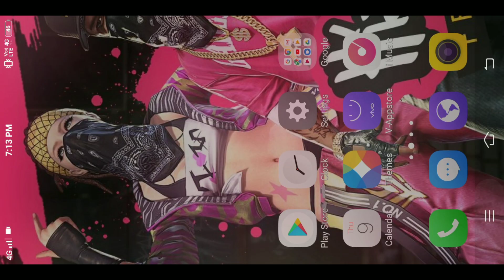FULL PROOF OF YOUTUBE MONETIZATION TO BE GIVEN WATCH FULL VIDEO FREE FIRE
FULL PROOF OY YOUTUBE MONETIZATION ALL DETAILS HOW TO COMPLETE WATCHTIME WITH 1K SUBSCRIBERS IN JUST 3 MONTHS.

Keep Supporting

Free Fire - We Bought All Football Jersey From New Soccer Royale || Best Day GAME ChangerZ
Unlocking Soccer Royale | Full Review by Arrow Gaming
Unlocking Every JERSEY from Soccer Royale in Free Fire | RIP 10K Diamonds
I Got All Football Jersey's From New Soccer Royale - Free Fire 2020
I LOST MY 10000 DIAMONDS😓 || FREE FIRE NEW SOCCER ROYALE TRICK REVEALED || I GOT ALL JERSEYS,SHORTS
I GOT ONE FOOTBALL JERSEY || NEW EVENT SOCCER ROYALE IN FREE FIRE || HIPHOP YT
EH RAHE AALU KE DAAM MEY JERSEYS || NEW SOCCER ROYALE IN FREE || RIP MY DIAMONDS
How To Get all Football Jersey From New Soccer Royale? || Free Fire Rare Items Trick
New Soccer Royale Kick Off Event I Got All 20 Football jersey & Gloo Wall Rebel Skin At Garena Free
Soccer royale free fire| free fire soccer royale| free fire new event| free fire new event today|
I GOT ALL FOOTBALL JERSEY IN FREE FIRE BATTLEGROUND|FREE FIRE SOCCER ROYAL
FREE FIRE MYSTERY SHOP 10.0 JOKER BUNDLES || NEW SOCCER ROYALE || FREE FIRE 3RD ANNIVERSARY DETAILS
RIP MY 1000 DIAMONDS 😭|| SOCCER ROYALE RAR ITEMS BUYING || TAMIL FREE FIRE TRICKS
100% working trick to get soccer royale jersey||get Jersey in 1 spin trick for everyone
New Luck Royale - Soccer Royale - I Got 4 Soccer Jersey
NEW SOCCER ROYALE EVENT REVIEW (FIRST LOOK 🙈) - FREE FIRE MALAYALAM❤️
I Got All Football Jersey || Free Fire New Event Soccer Royale || RKG ARMY
I GOT ALL SOCCER JERSEY | SOCCER ROYALE | FREE FIRE | BULLET BOI
SOCCER ROYALE IN FREE FIRE 🔥 WHAT I GET AFTER 20 SPINS 🥴 | Nie Ambro
How To Get Soccer Jersey in Only 1 Spin || Soccer Royal || All Soccer Jersey in 10+1 Spin
FREE FREE SOCCER ROYALE || I GOT ARGENTINA JERSEY IN FREE FREE || SOCCER ROYALE SPIN IN FREE FREE
Free Fire New Event || New Soccer Royale in Free Fire Full Details|| Soccer Royale Full Details FF
i got all soccer jerseys from new soccer royale in free fire by boss
BOCIL BAJAK AKUN LAGI! DIBORONG SEMUA SOCCER ROYALE SAMPE HABIS!

Tag,s.
■Dill Se Shukriya aap Sabhi logon ka

GAME ChangerZ
 Note:👉Stay at home understand Corona virus problem and do not be scared follow social distancing👈